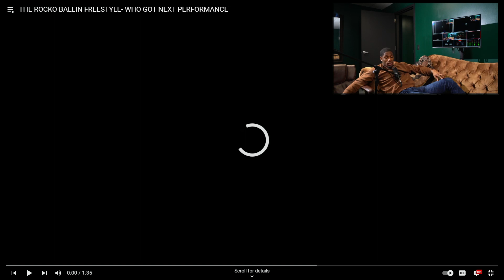Reacting to the Rocko Ballin Freestyle